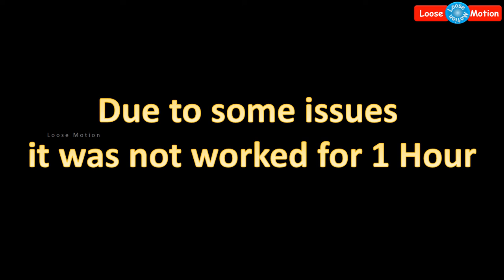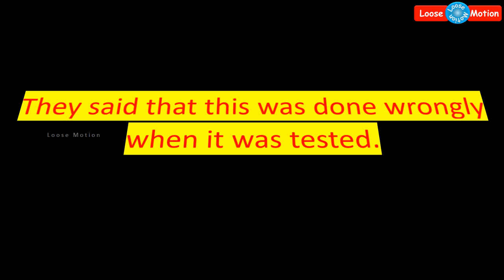WhatsApp Issue update | வாட்சப் இப்பொழுது சரியாகி விட்டது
Watch the reason of the WhatsApp issue.